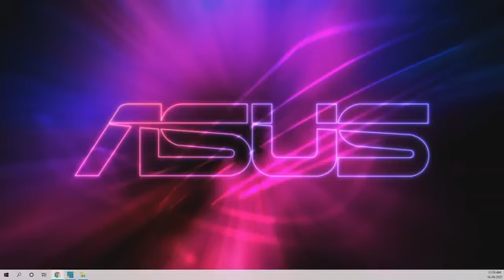Friday Live 16-04-20212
ശാന്തിഭവന്‍ പാലിയേറ്റീവ് ഹോസ്പിറ്റല്‍ സൗജന്യമായി നടത്തി വന്നിരുന്ന ഡയാലിസിസ് പുനരാരംഭിച്ചു. ഒരു ഡയാലിസിസ് നടത്താന്‍ ശാന്തിഭവന് 750 രൂപയാണ് ചെലവ് വരുന്നത്. ഓരോരുത്തരും ഒരു ഡയാലിസിസിനുള്ള പണം നല്‍കിയാല്‍ ഏറ്റവും നല്ല സല്‍പ്രവൃത്തിയായി അത് മാറും. സാമ്പത്തിക പിന്തുണ നല്‍കാന്‍ താല്‍പര്യമുള്ളവര്‍ക്കായി അക്കൗണ്ട് വിവരങ്ങള്‍ താഴെ ചേര്‍ക്കുന്നു.
Account Name: Dialysis Support
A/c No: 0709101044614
CANARA BANK
Cherpu Branch
IFSC: CNRB0000709